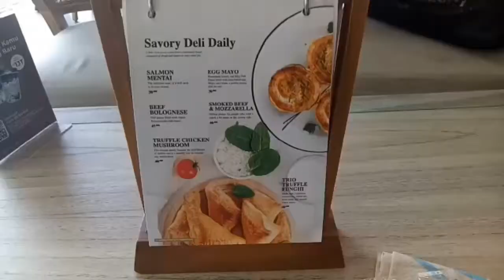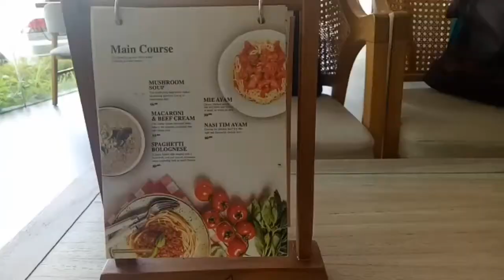Vilo Gelato Di Tomang Jakarta Barat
Lokasi Di Jalan Tomang Raya no 54 Jatipulo Jakarta Barat